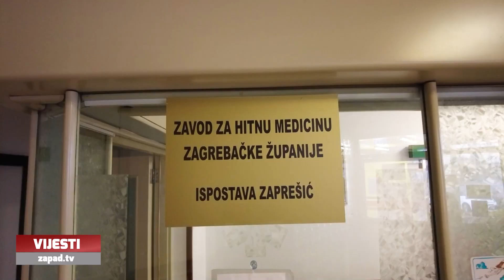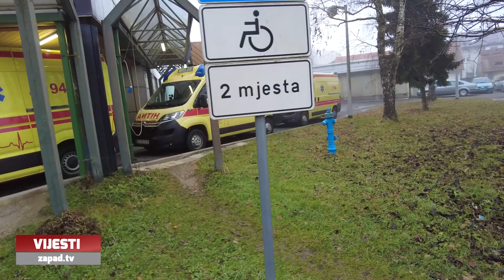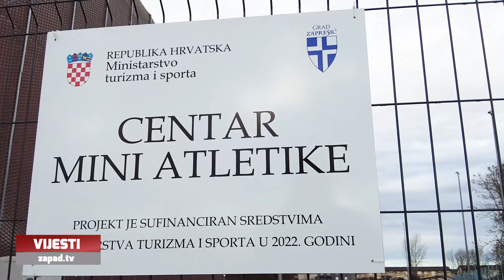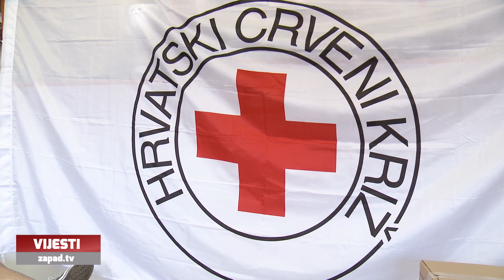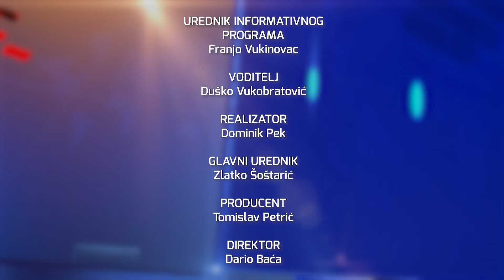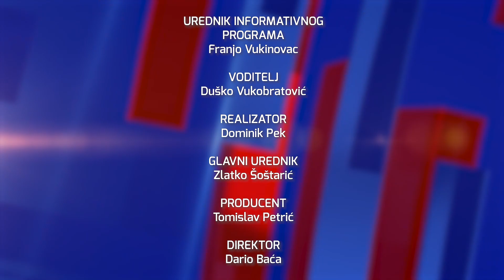Televizija Zapad - Vijesti 02.01.2024.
0:00 - OBILAZAK ŽURNIH SLUŽBI U ZAPREŠIĆU
Nije bilo mnogo intervencija

3:24 - NOVOGODIŠNJA PETICA
Održana tradicionalna utrka

6:47 - AKCIJE DOBROVOLJNOG DARIVANJA KRVI
Na mnogim lokacijama u županiji